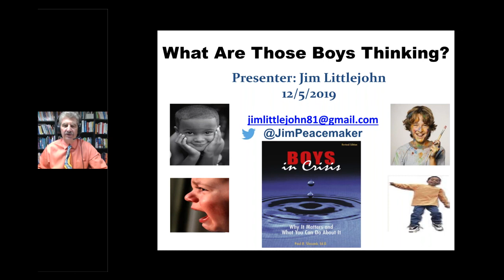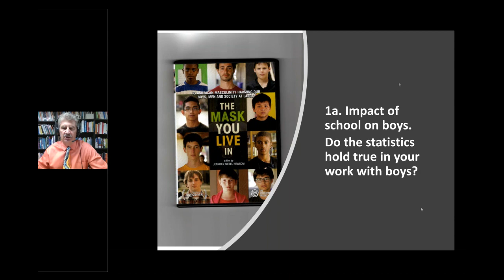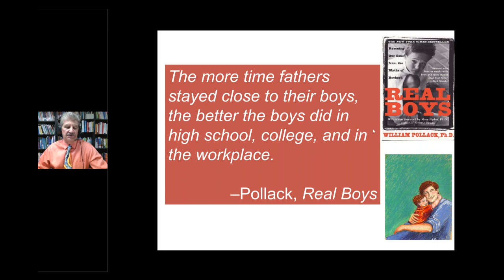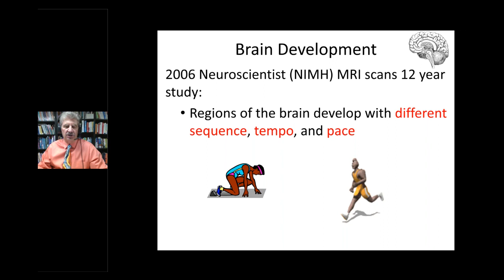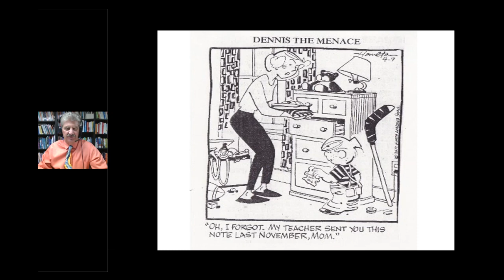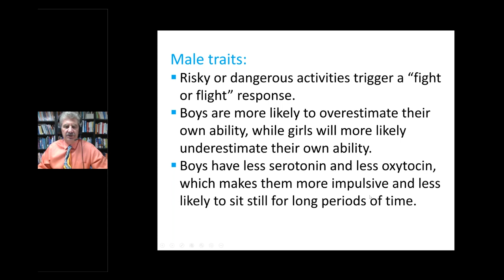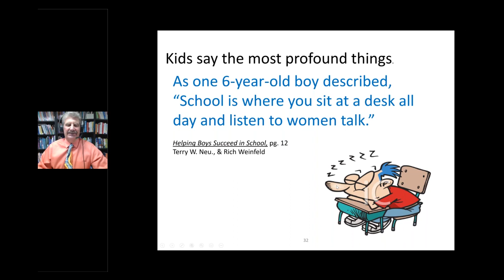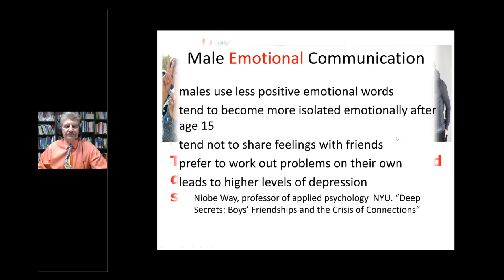Webinar What Are Those Boys Thinking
Are there more male or female students achieving, exceeding, or minimizing their potential in the classroom? Do males and females process information and deal with emotions similarly or differently? What is the impact of these similarities or differences? Join our webinar as we examine the emotional and cognitive development of our students and review strategies to help mitigate those who are not reaching their potential.